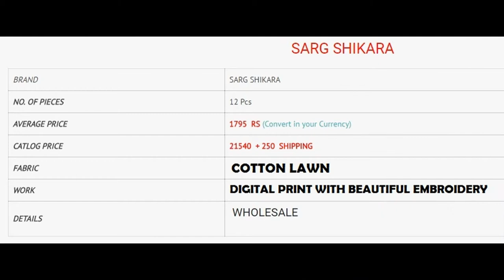SHIKARA STRAIGHT SUITS DIGITAL PRINT & EMBROIDERY WHOLESALE RATE CALL OR WHATSAPP +91 8828391569